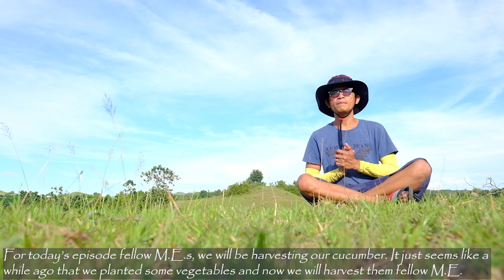027 Harvesting & Making Cucumber Juice | Farm To Table | BUHAY PROBINSYA | BOHOL COUNTRYSIDE LIFE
Witness our first harvest of Cucumber or Pipino from our experimental farm. You can also learn the 7 Benefits of Cucumber Juice.